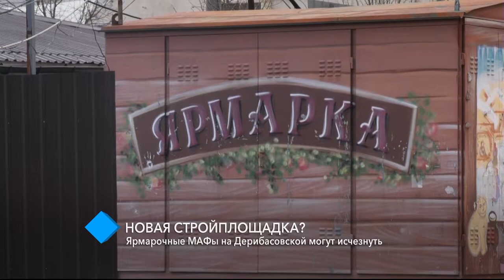Новая стройплощадка? Ярмарочные МАФы на Дерибасовской могут исчезнуть